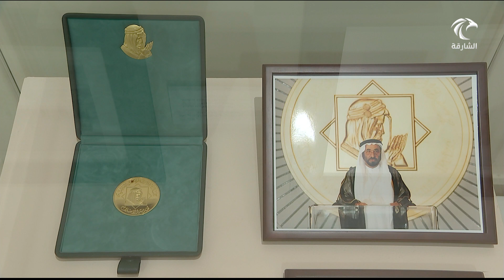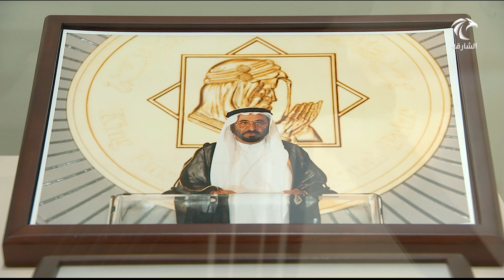أخبار الدار | جائزة الملك فيصل لخدمة الإسلام .. قطعة الشهر لدارة سلطان القاسمي